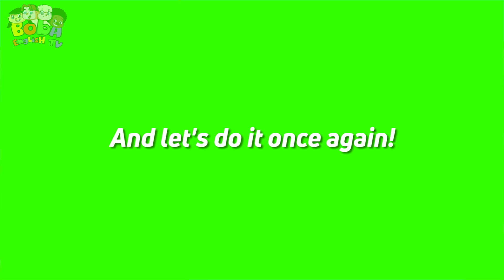Good Morning Song For Kids | Super Simple Song | Series 1-4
Hello everybody! How do you often wake your kids up? Today’s video from Boba English TV is the cheerful song “Good morning”. This lovely and fresh melody is best for waking up in the morning. Moreover, it also teaches your kid some new words. Let’s learn English today with Bella from Boba English TV!